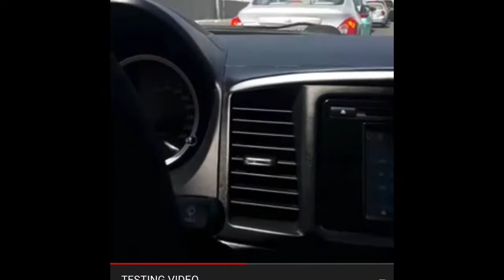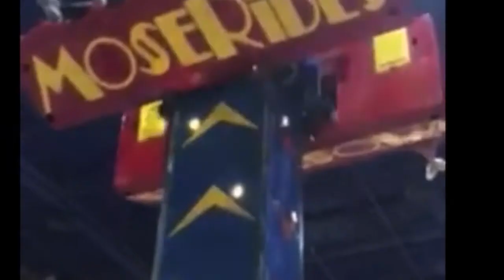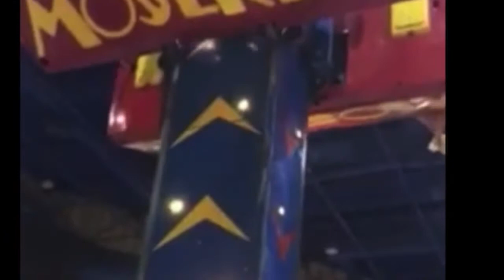PASYAL MUNA TAYO SA QATAR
Memories noon nasa 🇶🇦QATAR pa kmi ng family ko ang saya lng balikan ngmga nakalipas na kasama ang mga mahal natin sa buhay ..  kaya naman tara samahan nyo po ang inyong inday aa mga ilang video nahalukay sa baol..

Music title.  If the savior stood beside me
Music from lds primary

Music title. Gangnam style
Singer.         Psy

It should be you music diko sure title  all music is not mine credit to all the owner😊